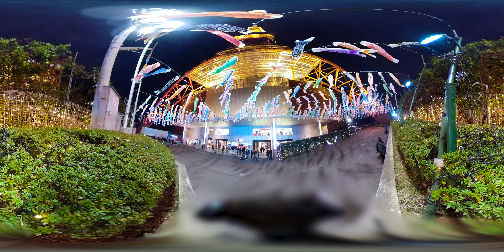東京タワー 333匹の鯉のぼり！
東京タワーで開催されている「端午の節句」特別企画
333匹の鯉のぼりのようすです

enjoy on 360-degree view!

※360度動画の視聴
スマートフォンはYouTubeアプリで、
PCはGoogle Chromeからの視聴を推奨します。